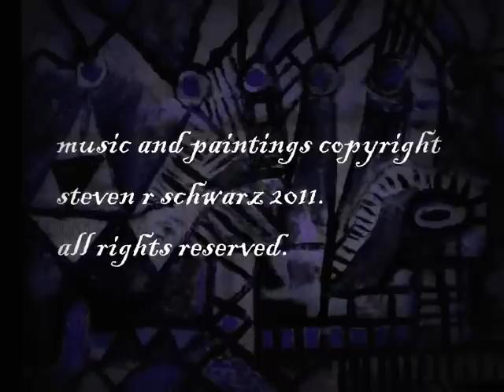zombie bloodeater (drunkenhearted man)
Opens with 6 magi (not 3, but should be 8) attending the birth of a monster, the mother of whom is a very strange girl surrounded by singing eyes.  Frightened by the magi, she takes her newborn to one of the two highest peaks in the land. From the vantage point of which she and hers enter a portal to forever and achieve immortality, mythologically speaking. Lyrics as follows:

Should be "drunken-minded man" but who cares
the main thing is no-one can even think of selling their wares
covered in vomit, sprawled pubes-up in a gutter
(and I don't mind what you mind about what I should or shouldn't utter).

We all have our escapes, the question is from what?
Of course a drunken-hearted man cares not a jot
He's just some poor silly sod who's ripe for the fleecing
specially in this age of zero tolerance policing.

But what are we running from, I repeat my question
life, death, love, sex, success, what's your suggestion?
Does it really matter? That's another query
Though it's all the same to one who's leery, teary, not to mention beery.

The fact is, there are many mansions in the third dimension
or the fourth, tenth, eleventh, twenty sixth, whatever your inclension.
(That should be inclination, and don't I know it
but what do you expect from a legless drooling poet?)

So have another drink, tablet, joint, needle or snort
of whatever it is that's your storm in any port
The creator doesn't care if you lose a little grip
while your so-called awareness goes down with the ship.